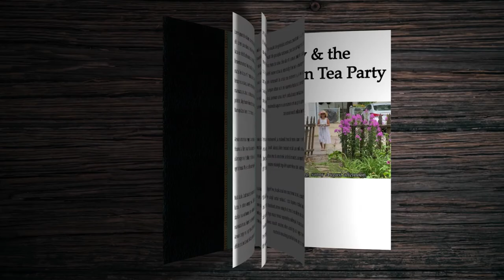Poppy the Pug Dog & the Garden Tea Party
Poppy and Ivy the pugs have a special garden tea party with their friend, Petunia Moon. Enjoy this gorgeous garden setting, while having some fun along the way.